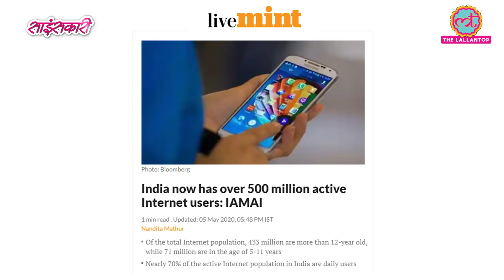How does the Internet work? | Sciencekaari | Internet explained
A detailed explanation of the working of the internet in this episode of sciencekaari. How does the internet work? Who is the owner of the internet? What is an optical fiber and how does it function? What are the IP address and DNS servers? How data is transferred over thousands of kilometers? What is signal attenuation and amplification? Role of routers in data transfer. What are internet protocols? Types of internet service providers. What is the source of income of internet service providers?